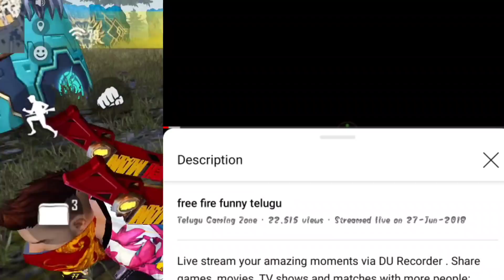Who is First Reach 100k Subscribers in Telugu YouTubers😍 ||You Don't know about Telugu YouTubers 💛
Hiii. My Dear lovely Viewer and Reader 😍.

For any apps and websites promotions
Note:only paid promotions.

This is Free fire gaming telugu YouTube channel 😍.
In this channel free fire related videos and lives and entertainment purpose videos or uploaded by balu.
Daily 3 videos coming in this channel.
🕑videos Timings🕒

Morning:Free fire related updates

Evening:Free Fire related facts (Topics -Unknown Facts & what if series &oldest mysteries facts.. Ect. )

Night :12am updates

🖇Our Channel Official Social media links 🖇

😜About me 😌
Name :Bala Krishna (Balu)
Age:18+
Studies:Degree (MPCS GROUP)
VILLAGE:P.NARASAYYAPETA(DIBBURU)
STATE:ANDHRAPRADESH
COUNTRY:INDIA🇮🇳
➡️➡️➡️➡️➡️➡️ In Game Details ⬅️⬅️⬅️⬅️⬅️⬅️⬅️
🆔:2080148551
NAME IN GAME:BALUGAMEZONE
Guild :BGZ_ARMY (OWN GUILD)
Server:🇮🇳Indian server 💛
👇👇👇For more details check this videos 👇👇👇